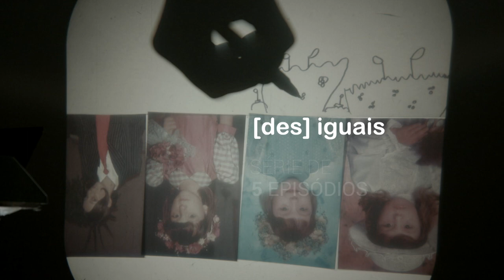Chamada DOC TVE - Desiguais - genérica até 02/02/18